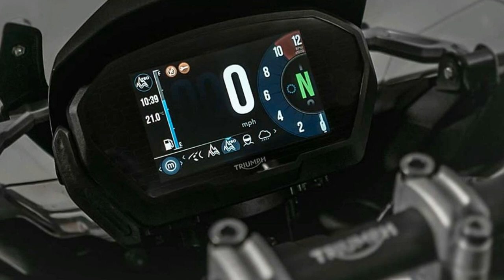HOT!!NEW 2018 Triumph Tiger 1200 XCA - Updated With More Technology And Features Price & Spec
HOT!!NEW 2018 Triumph Tiger 1200 XCA -  Updated With More Technology And Features Price & Spec - Full-size, large capacity adventure bikes have a most difficult job. Not only do they have to be comfortable, fuel efficient, and capable of carrying immense cargo loads, but also be rewarding to ride off-piste. With the latest generation of the Triumph's Tiger 1200, Triumph aims to do that with 100 updates, less weight, and more power.